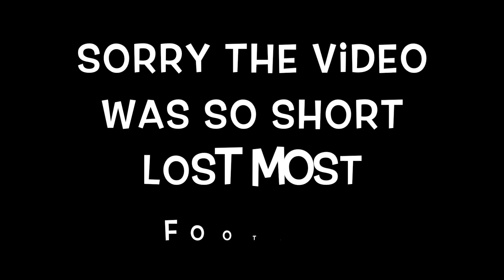Snuba Experience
Evan's goes snuba diving with his family.